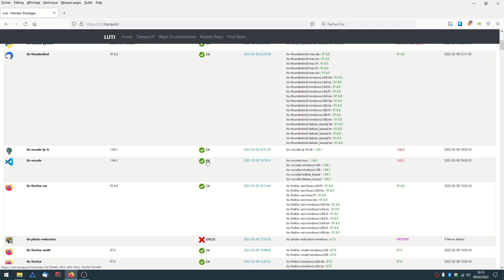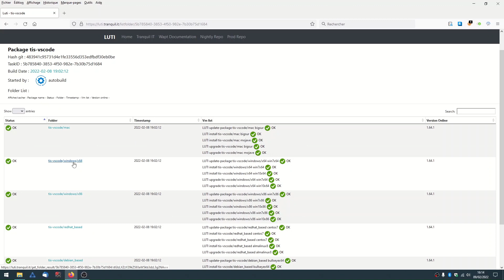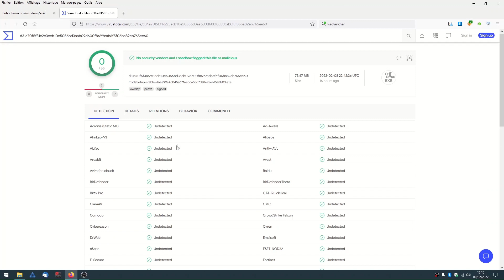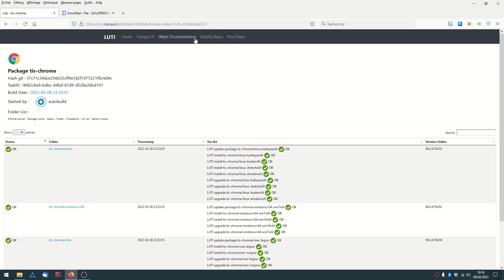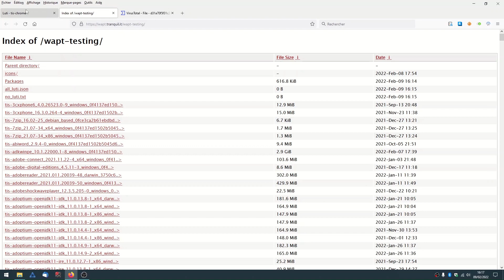LUTI : Création, test et suivi automatique des paquets WAPT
Découvrez LUTI, notre outil interne de suivi et d'intégration continue des paquets WAPT.

Ce petit robot est capable de créer, suivre et mettre à jour automatiquement chaque paquet à destination du WAPT Store. C'est un grand plus en terme de sécurité, dont vous pouvez profiter gratuitement !

/!\ LUTI est un outil interne public. Seuls les paquets créés par Tranquil IT profitent de cette amélioration. Il n'est donc pas possible de le reproduire.

WAPT automatise l’installation, la configuration, la mise à jour et la suppression de logiciels sur un parc Windows. Le déploiement de logiciels s’effectue de manière centralisée avec la console graphique.